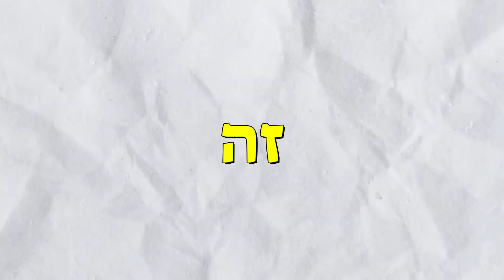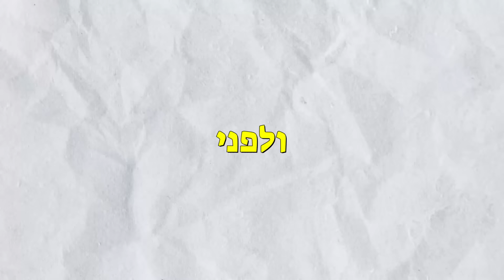בניתי את הסרטן הפריך מבובספוג כסוכה בחצר האחורית שלי!!!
בנינו את הסרטן הפריך כסוכה בחצר האחורית שלי זה לקח מלא עבודה
אבל זאת רק ההתחלה במסע המטורף שנעשה בסרטון הבא נחלק מאות קציצות סרטן בחינם לעוקבים שלנו
הסוכה הכי מטורפת בישראל